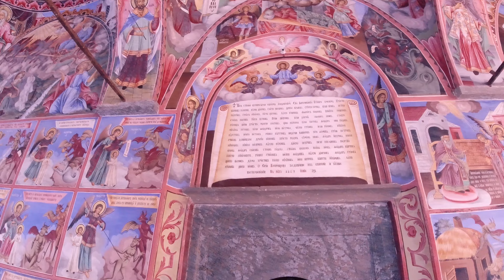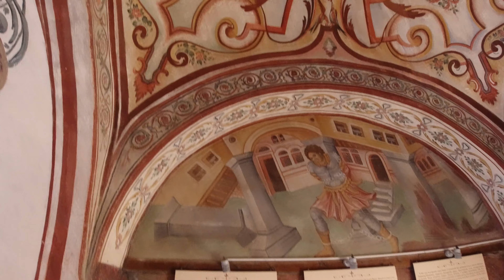Rila monastery wall painting - Стенописи в Рилския манастир